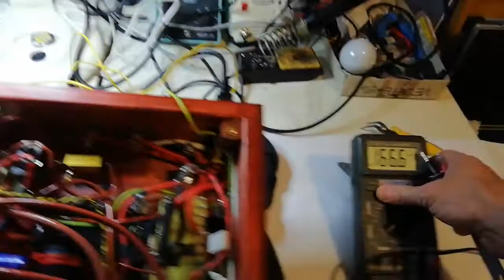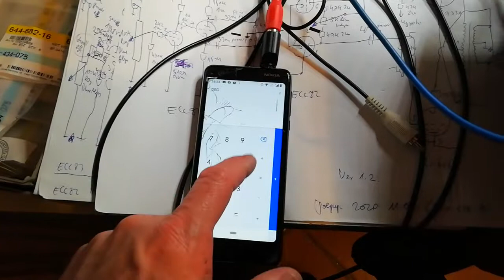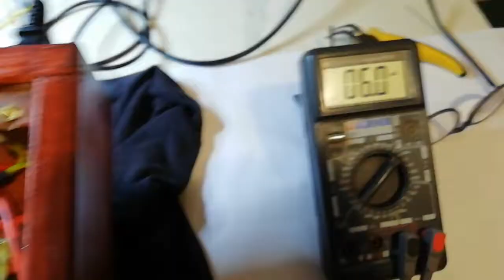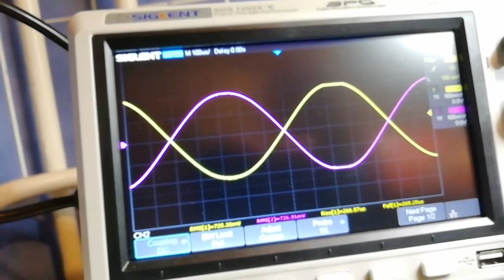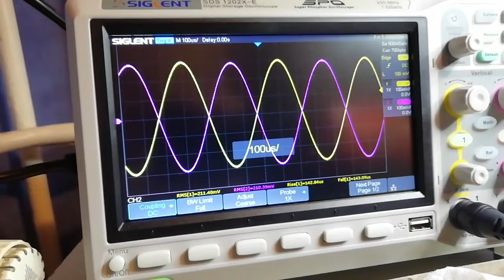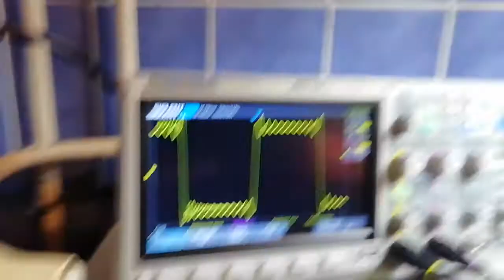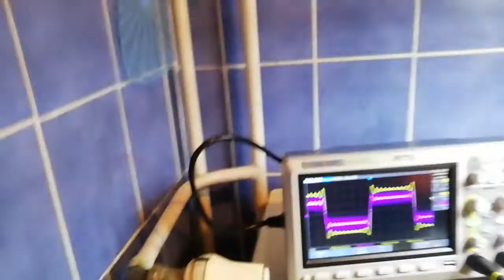Csöves VLOG 18 6550 PP